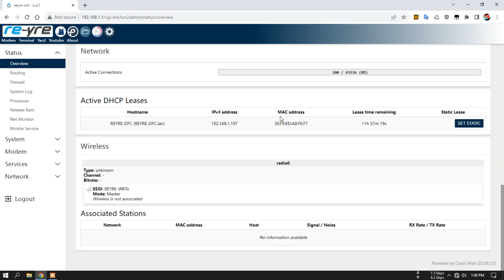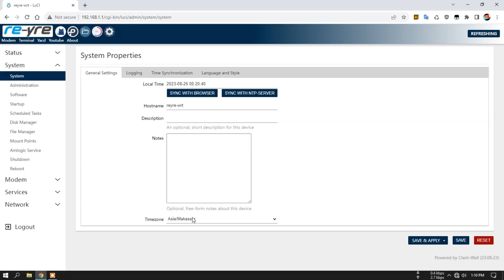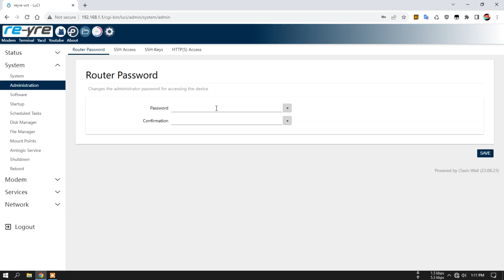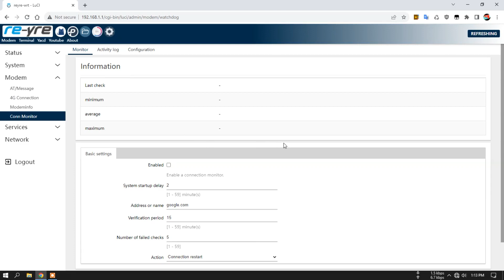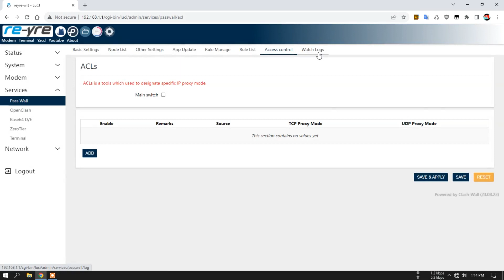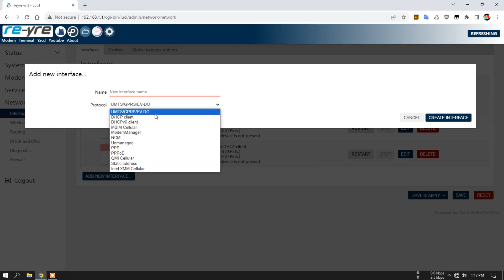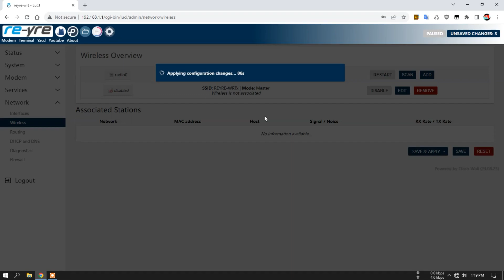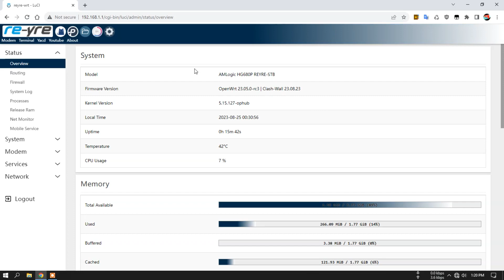OpenWrt 23.05.0 RC3 Clash-Wall 23.08.23 s905x HG680P WiFi On | REYRE-STB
Internal WiFi On
Hanya Untuk Amlogic s905x HG680P

- Link sudah disertakan di dalam video

Login Luci
User: root
Pass: indonesia